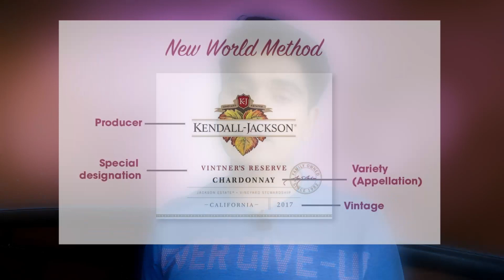Old world Wine Vs New world Wine│Wine world│OLD vs NEW│wine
Welcome to Wine Guru India, your go-to channel for all things wine-related! In this captivating video, we will embark on an enlightening journey through the fascinating realms of Old World and New World wines. Join us as we unravel the distinctive characteristics, rich histories, and delightful flavors that define these two wine regions.

🍷 Discovering the Essence of Old World and New World Wines 🍷

Have you ever wondered what sets Old World and New World wines apart? In this captivating video, our expert sommeliers at Wine Guru India will take you on a virtual voyage to explore the unique qualities that make each of these wine regions so captivating. Get ready to uncover the secrets behind their distinct approaches to winemaking and the stories that have shaped their traditions.

🌍 Exploring the Old World 🌍

Let us transport you to the picturesque vineyards of Europe, where winemaking has been perfected over centuries. Old World wines, hailing from renowned regions such as France, Italy, and Spain, showcase a deep sense of terroir, embodying the characteristics of the specific land, climate, and culture where they are produced. We'll delve into the traditional winemaking techniques, classic grape varieties, and the elegant, refined flavors that define Old World wines.

🌎 Embracing the New World 🌎

Shift gears and embark on a journey to the dynamic wine regions of the New World, including Australia, the United States, and South America. Here, winemakers embrace innovation and a sense of exploration, crafting wines that showcase bold flavors and distinctive styles. We'll explore the impact of modern techniques, experimental blends, and the diverse range of grape varieties that thrive in these regions, resulting in wines that are vibrant, fruit-forward, and full of personality.

🍇 Tasting the Differences: Old World vs. New World 🍇

Join us for a fascinating tasting experience, as we compare and contrast the flavors, aromas, and characteristics of Old World and New World wines side by side. From the earthy, complex notes of an Old World Bordeaux to the luscious fruit-forward flavors of a New World California Cabernet Sauvignon, you'll gain a deeper understanding of how these distinct regions shape the wines we love.

💡 Unlock Your Palate's Preference 💡

Discovering your personal taste preferences is a thrilling part of the wine journey. We'll share expert tips on how to identify the styles that resonate with you, whether you're captivated by the Old World's elegance or enamored with the New World's boldness. Armed with this knowledge, you'll be able to confidently navigate wine lists and make informed choices that satisfy your palate.

🍷 Embrace the Best of Both Worlds with Wine Guru India 🍷

At Wine Guru India, we believe that every bottle of wine has a story to tell, and our mission is to share those stories with you. Whether you're a curious beginner or a seasoned enthusiast, this video will expand your knowledge and enhance your wine appreciation.

Don't miss out on this captivating exploration of Old World and New World wines!

Cheers to a world of flavors and endless possibilities! 🍾🥂

JAI HIND

Things to ignore